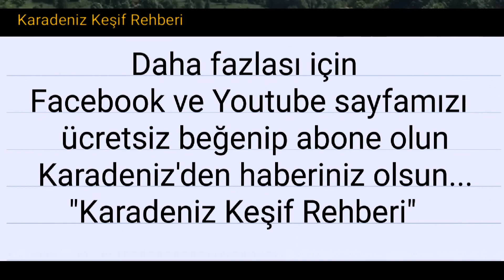Karadeniz'de güneşin doğuşu ve muhteşem manzara...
Karadeniz Keşif Rehberi

Doğu Karadeniz Bölgesi (Trabzon Rize Artvin Bayburt Gümüşhane Giresun) yaylaları tanıtım amaçlı drone ile havadan çekimi...